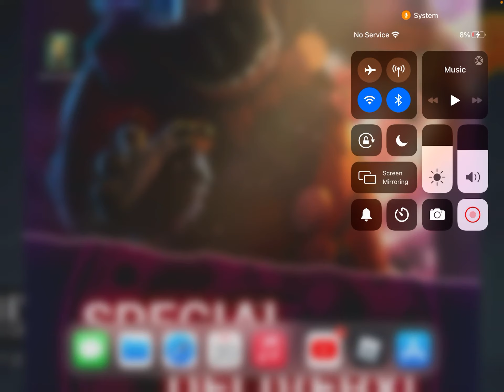I got banned from roblox